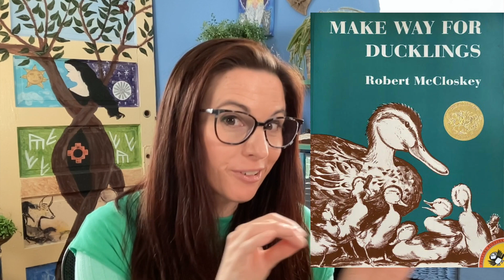9 Keys to April 2023 Astrology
Don’t be fooled by April 2023 astrology. On the surface the transits seem less significant than March, but there’s a LOT going on this month. We’re talking transits, pitfalls and opportunities. In a month of healing and higher vibration portals, this video offers 9 keys to unlock the best of April 2023 energies.

0:25 #1 Communication
2:11#2 Healing and Watergate
5:06 #3 Full Moon in Libra
7:36 #4 Big energy day for finances and relationships
11:16 #5 Sexual healing and mysticism
14:22 #6 New Moon and Solar Eclipse in Aries
17:44 #7 Taurus Season
20:11 #8 Collective destiny and a New Earth
20:47 #9 Manifestation and Beltane Eve

Tarot cards shown in this video:

Fool card from the DruidCraft Tarot
Three of Wands card from the Robin Wood deck